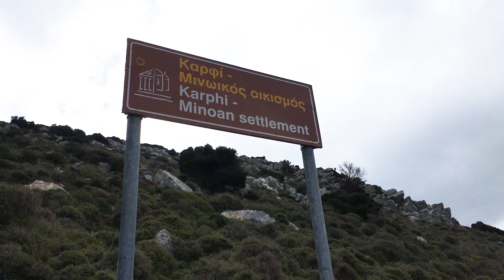Oροπέδιο Λασιθίου- Κράσι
Την Κυριακή 21 Απριλίου τα μέλη του Ορειβατικού Συλλόγου Αγίου Νικολάου απόλαυσαν μια ακόμη ξεχωριστή διαδρομή στα Λασιθιώτικα βουνά, στις πλαγιές της Σελένας. Οι πεζοπόροι μοιράστηκαν μοναδικές εικόνες από την ανθισμένη ανοιξιάτικη φύση, καταπράσινα οροπέδια, άγνωστες αρχαιολογικές τοποθεσίες και την πανοραμική θέα προς τον νομό του Ηρακλείου!Μουσική:Cascadeur - Meaning (choral version)